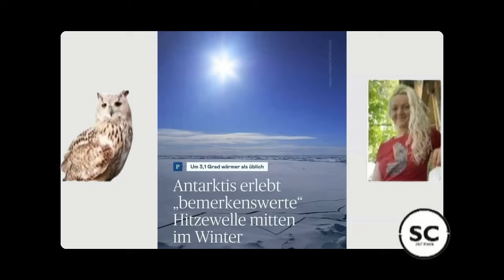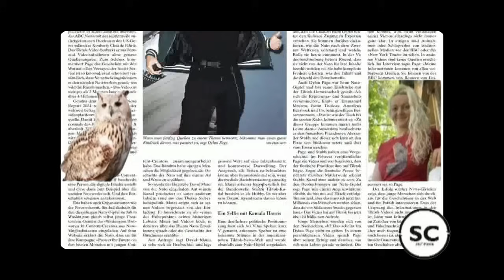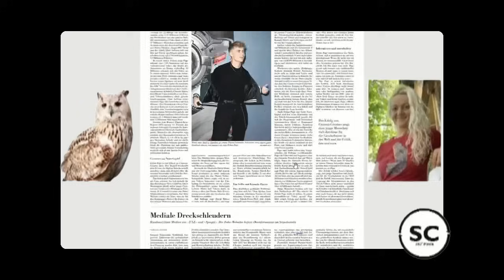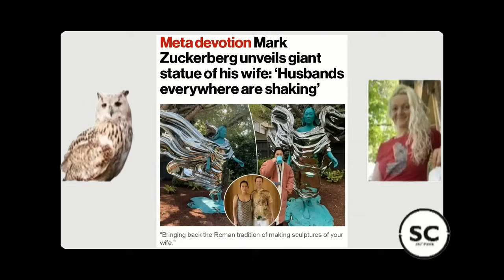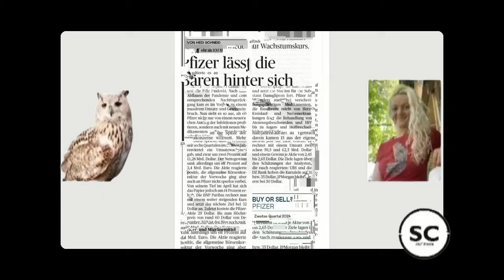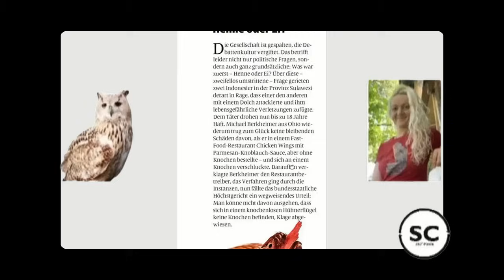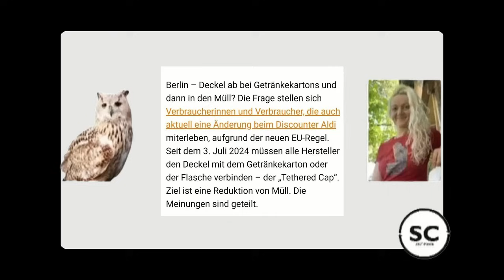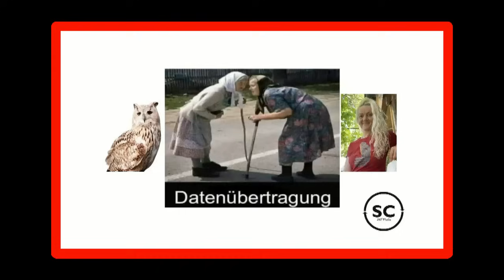Datenübertragung Folge 3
satirische Urlaubsvertretung
mit Kessy und Hedwig

Themen u. a.:
- Antarktis erlebt Hitzewelle
- jeder braucht eine Lost-and-Found-Station
- was war nun zuerst: Henne oder Ei?
- nicht der Gärtner - der Tauchlehrer war‘s
- Gen Z und der News Daddy
- der goldene Schiß